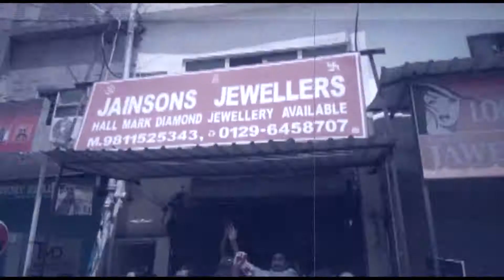ज्वैलर ने सैकड़ों लोगों के साथ की ठगी, 20 25 करोड़ का घोटाला कर फरार हुआ ज्वेलर्स